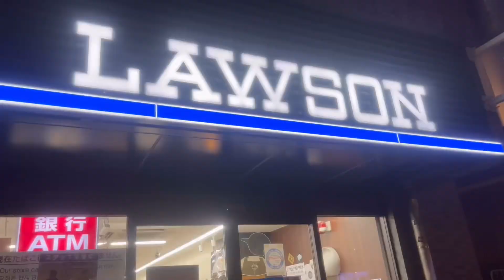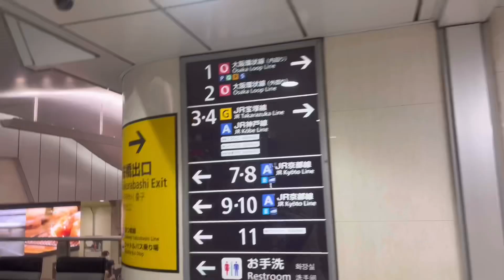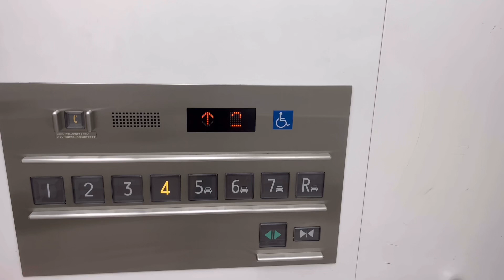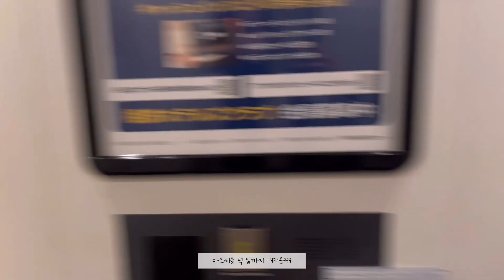엄마아들과 오사카 여행 (feat. Countdown)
엄마아들과의 첫 여행
카운트 다운 하려고 12/31에 출국했어요❤️